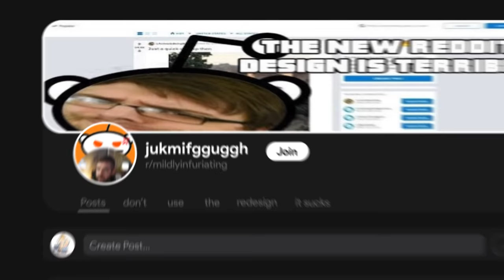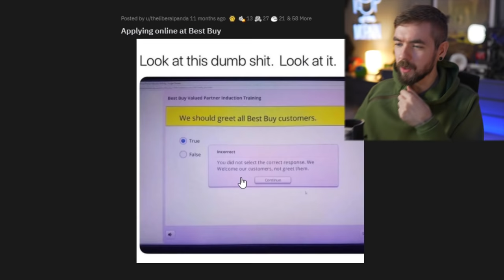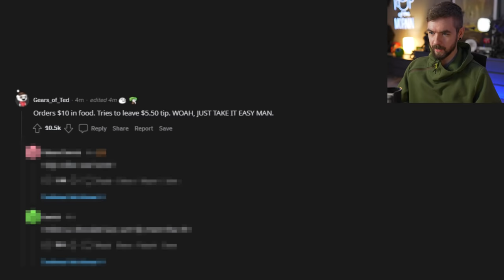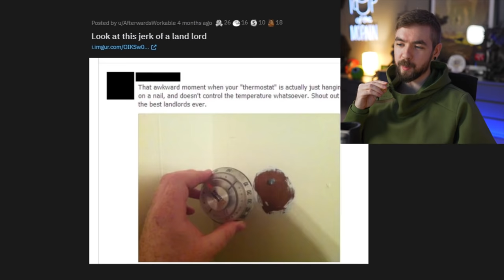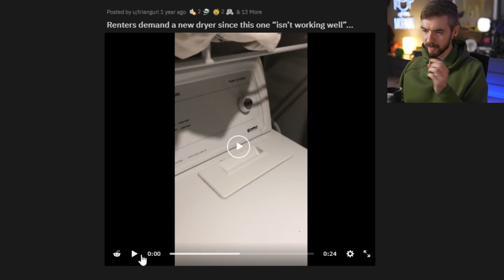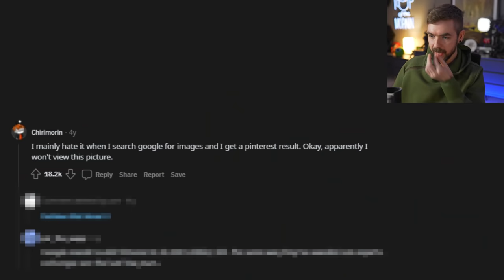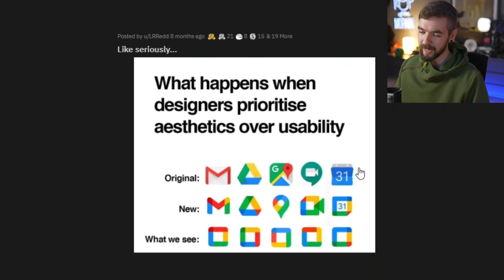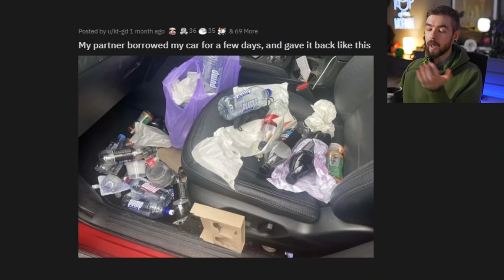MILDLY INFURIATING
This isn't enough to make me mad but it IS Mildly Infuriating